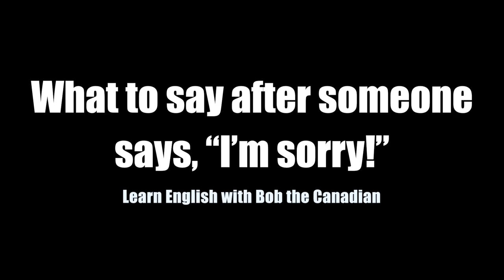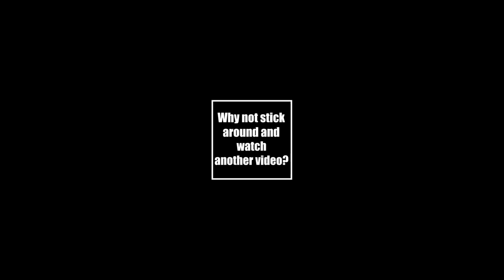An English Lesson: What to say after someone says, "I'm sorry!"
In this English lesson I will help you learn what to say after someone says, "I'm sorry!" in English.  I will give you examples of situations where someone might apologize and how you could respond.  As you learn English you'll come to realize there are a lot of ways to respond to an apology; some informal, and some quite formal.

In this video lesson I'll be sure to cover the 8 most common ways to accept an apology by responding with the correct English phrase.

I hope this English lesson helps you a lot! Have a great day!

✅SEND ME A POSTCARD:

Smithville, Ontario
Canada
L0R2A0

✅ Support Me:
😀💲 I do not want your money. My videos will always be free, BUT, some of you have asked me to set up a way for you to thank me. If you are looking for a way to thank me for my work, it is a great place to do just that.

Please only send me money if you have lots of it and can afford it. I DO NOT WANT your money if you are not able to afford it. I love making these videos. There is no charge. There never will be a charge. There is no bonus for sending me money.